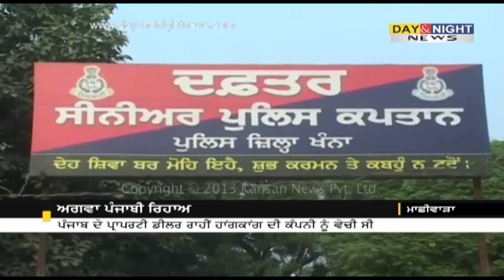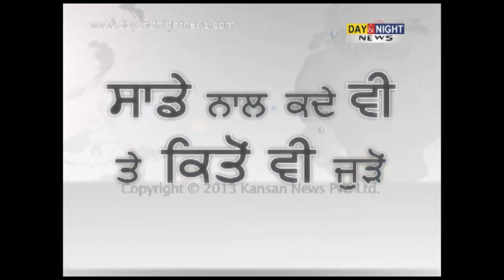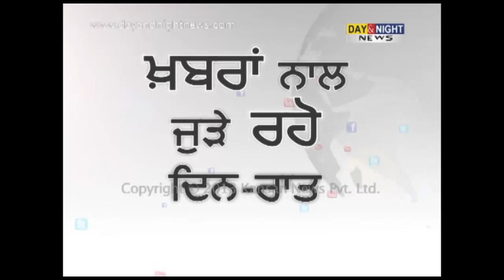Akali leader "abducted" in Hong Kong freed | Prime accused held in Punjab | Latest Punjab News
A senior ruling Akali Dal leader of Punjab and two other persons from the state, who were allegedly been kidnapped in Hong Kong where they went to finalise a land deal, have been freed unharmed and the prime accused in the case arrested, police said.
Khanna SSP Sushil Kumar said Akali Dal leader of Machiwara Manmohan Singh Khera, advocate Gurinder Singh Dhillon of Landran and a bank manager Satwinder Singh Mavi, who had gone to Hong Kong to finalise a land deal in Punjab, were released and one of them spoke to his family members as well.
The prime land in question is located near Jagraon Bridge in Ludhiana and belongs to Manmohan Singh Khera who, along with Dhillon and Mavi, was holding talks about it with a Hong Kong-based company.
After finalising the deal at Rs 10.9 crore through a local property dealer, the company officials claimed they had deposited two cheques of Rs 6 lakh each in Khera's bank account and had sent two receipts in this regard. But the money didn't land in his account, police said.
On the offer of the property dealer to accompany him to Hong Kong for resolving the issue, Khera, along with his attorney and a bank manager, went to Hong Kong on October 23.
In Hong Kong, the alleged abductors told the trio that the company had deposited Rs 26 crore in Khera's account through a money exchanger in Chandigarh despite the deal being of Rs 10.9 crore and the kidnappers wanted Rs 15 crore back in return for their release.
They were threatening to kill the trio in case their demand was not met. When Khera's relatives contacted the money exchanger, he denied having transferred such a hefty amount. Khera's family members then informed the police. Manmohan and his two companions went to Hong Kong on their own without informing any official, police said.
The SSP said the prime accused in the abduction case Simranjeet Singh, alias Gogi (28), was arrested from Samrala, 12 km from Machiwara in this district.
Gogi is a resident of Kaunke village in Ludhiana district and came to Punjab yesterday, the SSP said.
After the arrest of Gogi, police also recovered Rs five lakh from his possession besides several SIM cards, including one of Hong Kong.
Investigations showed Gogi is into this business since long, Kumar said adding he is always on the look-out for big landlords back home, lure them in selling property at huge value and stage drama of kidnapping the owner of the land so that he can demand money.
Khera has informed his family members over phone about their alleged abduction by the company and that it was demanding Rs 15 crore for their release.